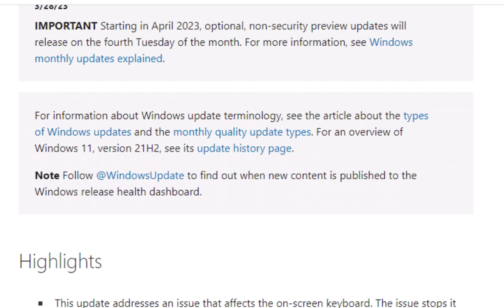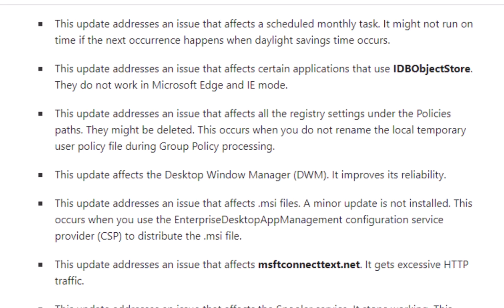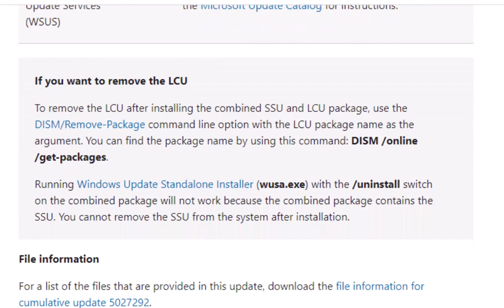June 28, 2023—KB5027292 OS Build 22000.2124 Windows 11